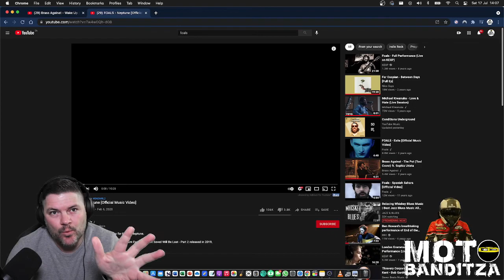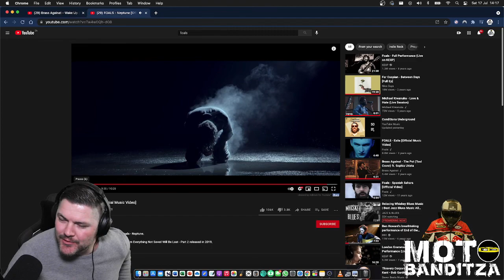E38 MotoBandit Reacts to FOALS Neptune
Thank you for joining me in this listening experience.

Equipment
Headphones - Sony WH1000MX4
In Ears Shure SE215 Pro’s